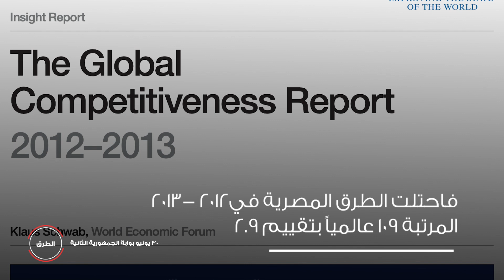30 يونيو بوابة الجمهورية الثانية.. شبكة طرق عالمية لم تشهدها مصر من قبل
30 يونيو بوابة الجمهورية الثانية.. شبكة طرق عالمية لم تشهدها الدولة المصرية من قبل
23 يونيو 2021